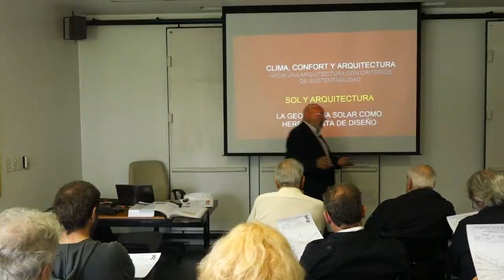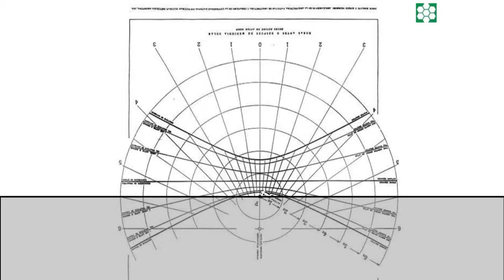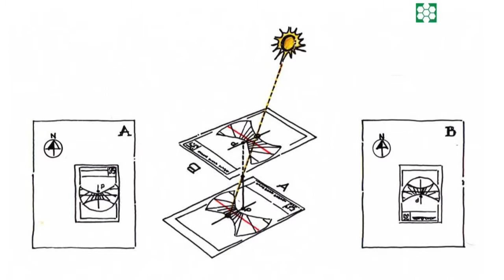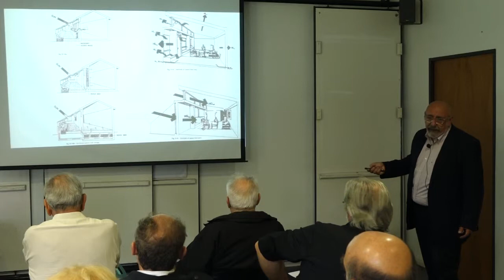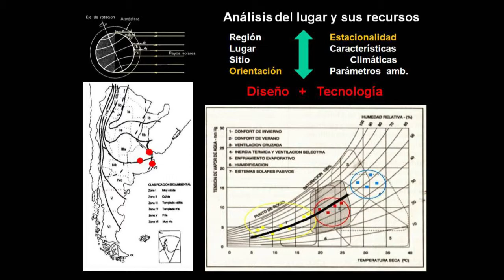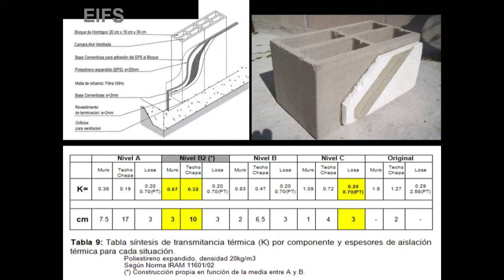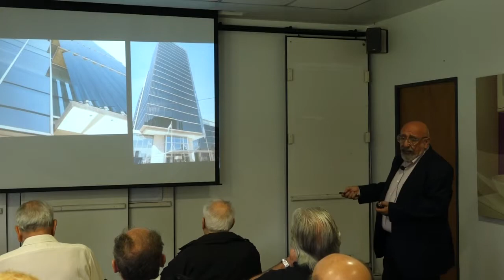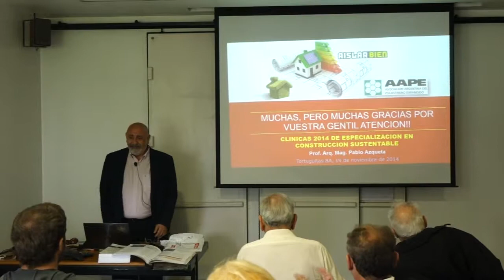Obras Públicas Nuevas y Restauración y/o Remodelación Edilicia